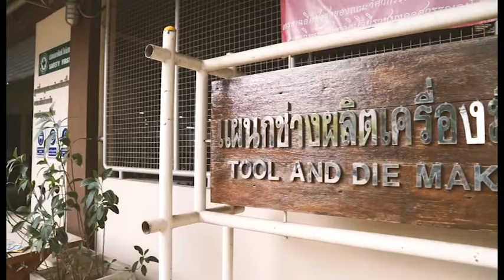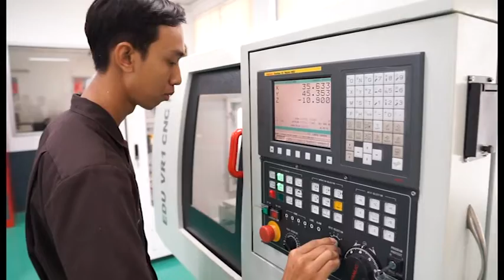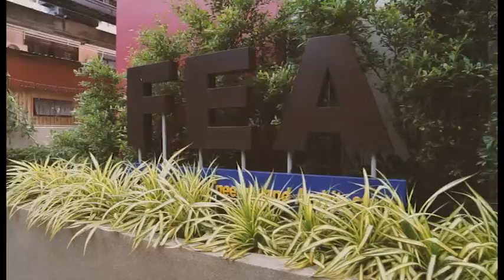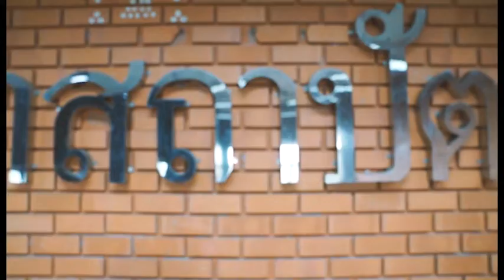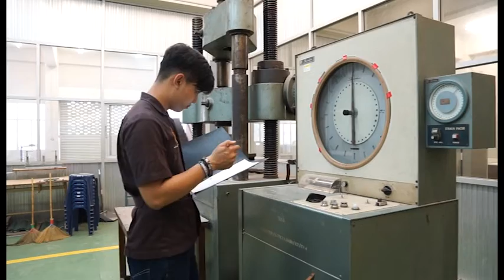แนะนำคณะวิศวกรรมศาสตร์และสถาปัตยกรรมศาสตร์ มทร.สุวรรณภูมิ แต่ละสาขาวิชา จัดทำโดยสโมสรนักศึกษาคณะฯ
จัดทำโดยสโมสรนักศึกษาคณะวิศวกรรมศาสตร์ฯ